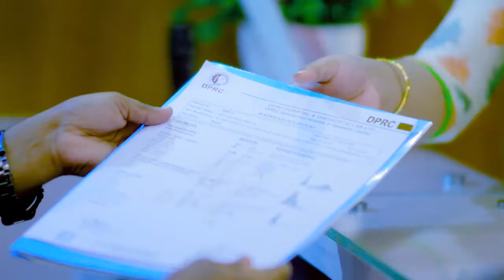রিউমাটয়েড আর্থ্রাইটিস ও জোড়া ব্যথার রোগী ভাল হল | Rheumatoid Arthritis | Joint Pain Treatment